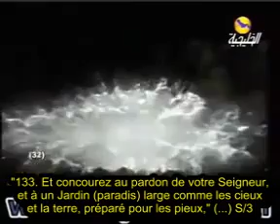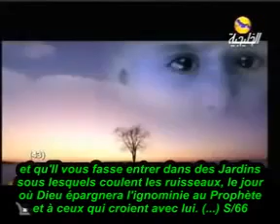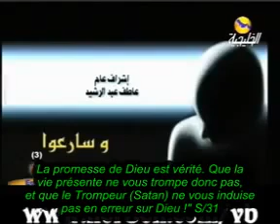L'horreur au lavage d'une femme morte islam voile